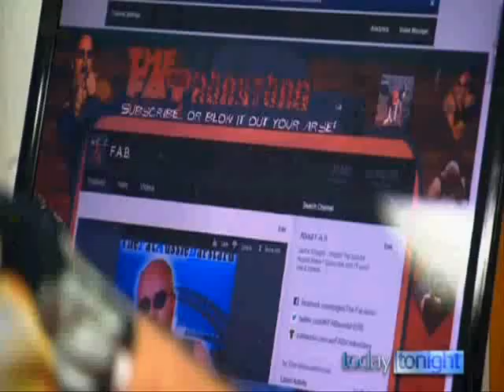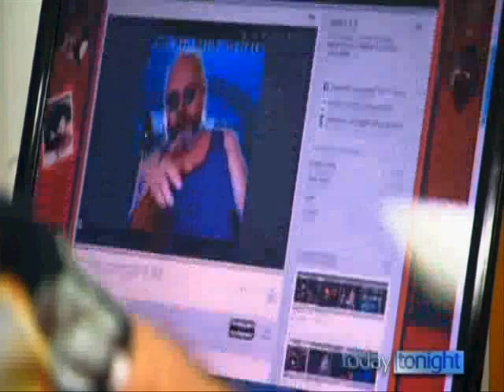Today Tonight Fat Aussie Barstard Royal Childrens Hospital RIPOFF.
Peter Michael Finn
All Video taken from Channel 7 Today Tonight.
Today Tonight Fat Aussie Barstard .
Guilty of not knowing . I didnt know this and i didnt know that.
BULLSHIT.
You took over two Thirds of the cash made .Where the hell is the charity from you?
You took a three day trip expenses paid and left over is $1500 that you didnt even bother to film handing it out. Or did you?
NOT HAPPY FAB.